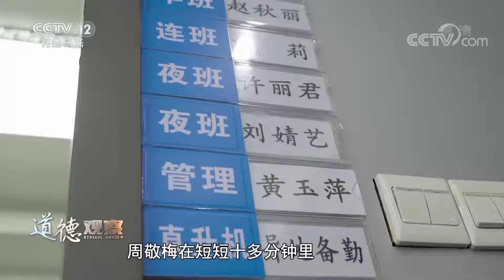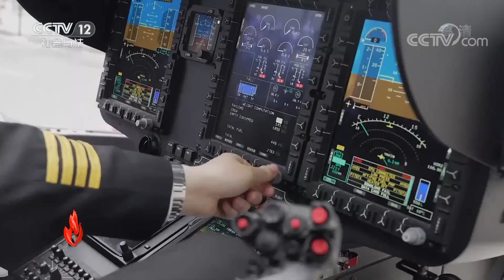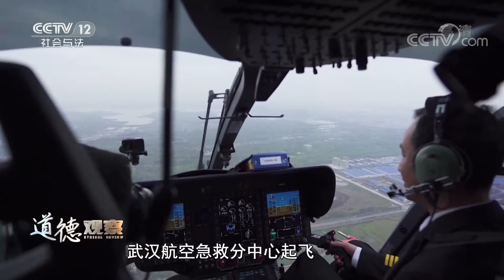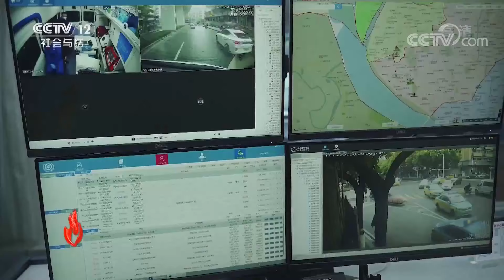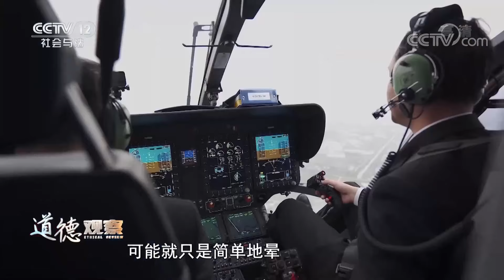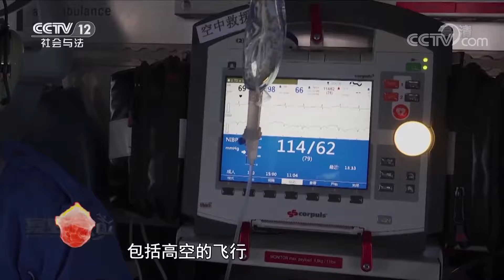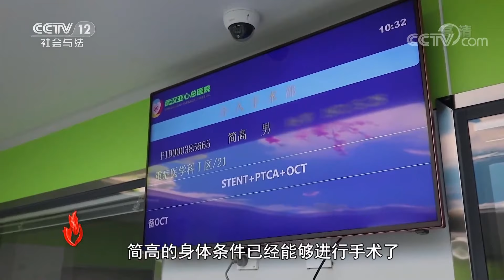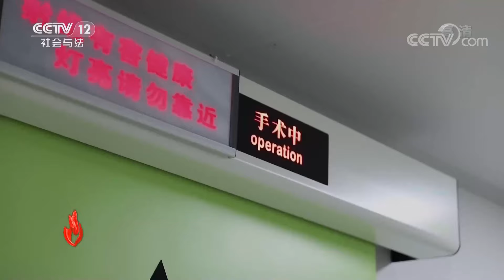《道德观察(日播版)》病情危急！湖北宜昌患者93分钟飞行转运武汉救治 20220406 | CCTV社会与法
本期看点：宜昌素有“七山二水一分田”之称，长江穿城而过，境内多山地、丘陵，峡谷纵横、地形复杂、水系众多，为了打破交通对医疗急诊的制约，宜昌自2016年起，就开始探索直升机救援。2021年4月10日的清晨，在宜昌市120急救中心的调度大厅里，工作人员已全部到岗，一名重症患者急需通过直升机转运到武汉就医，但是工作人员需要临时开辟一个停机坪。